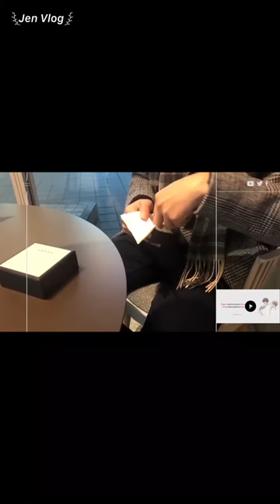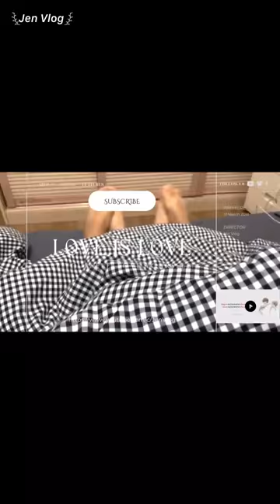[Engsub/BL] The reaction of Liu Cong's parents when Chen Lv visited their home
Jen Vlog